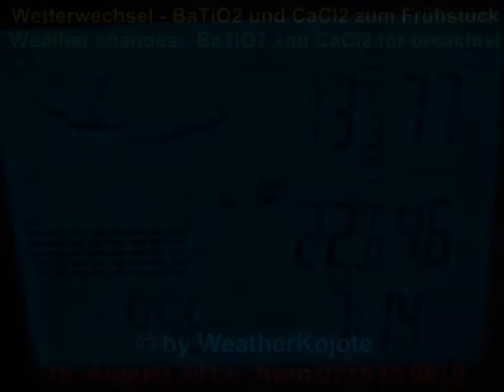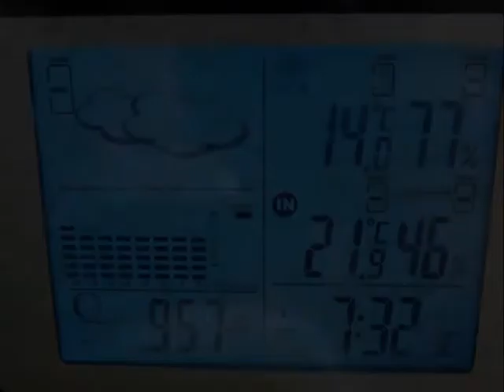Wetterwechsel - BaTiO2 und CaCl2 zum Frühstück - Weather changes - BaTiO2 and CaCl2 for breakfast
Wetterwechsel - BaTiO2 und CaCl2 zum Frühstück

Wer spät aufsteht, verpasst das leckerste Frühstück.
So könnte man es sagen, was erklärt,
warum niemand Notiz nimmt vom Geschehen am Himmel über uns.
Wir dagegen sind rechtzeitig wach und sehen deswegen mehr als die normale Bevölkerung.
Und wir wissen auch mehr, weil wir eigenständige Untersuchungen ausführen. Weil wir uns informieren, autark studieren und uns nicht belügen lassen.
Das alles macht den Unterschied zu euch aus, welche nur den Medien und Politikern unterwürfig Glauben schenken...

Aufgrund der ferroelektrischen, dielektrischen und pyroelektrischen Eigenschaften werden Bariumtitanat sowie verwandte Perowskite (Calciumtitanat - siehe ) wie Pb(Zr,Ti)O3 vielseitig in der Elektronik und Sensorik verwendet. Als Beispiel seien hierzu Kaltleiter, sowie die Verwendung als Dielektrikum in Kondensatoren, insbesondere in Keramikkondensatoren erwähnt.

Kaltleiter, PTC-Widerstände oder PTC-Thermistoren (englisch Positive Temperature Coefficient) sind stromleitende Materialien, die bei tieferen Temperaturen den Strom besser leiten können als bei hohen.

1 + 2: eigene Naturaufnahmen
3: Endzeit

Weather changes - BaTiO2 and CaCl2 for breakfast

Who gets up late, missed the most delicious breakfast.
You could say that, which explains
why no one takes notice of the action in the skies above us.
We, however, are in time awake and see why more than the normal population.
And we know even more, because we carry out independent investigations. Because we inform ourselves, can study independently and not lie to us.
It all makes the difference to you which submissive believe only the media and politicians...

1 + 2: his own nature recordings
3: End time (german)

Microstructural characteristics in the BaTiO2.52 thin films  showing metallic behavior